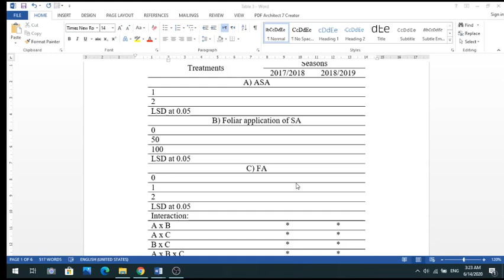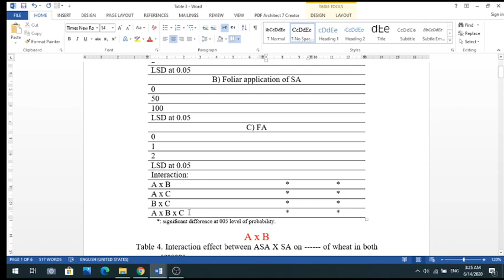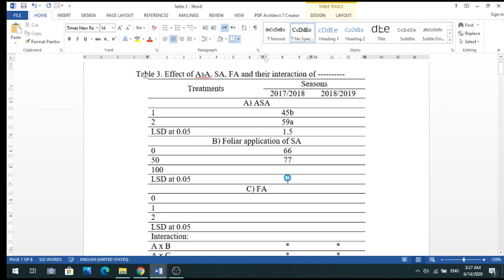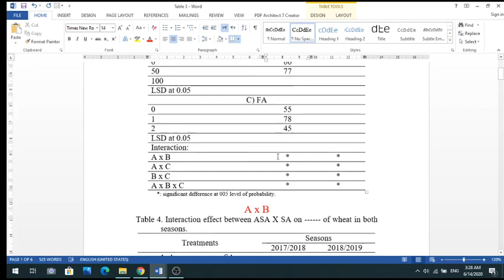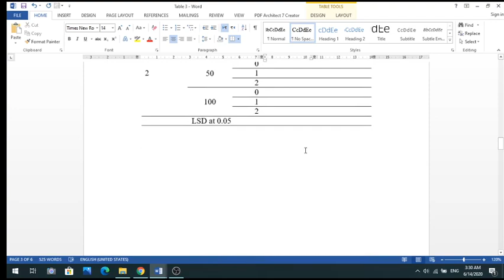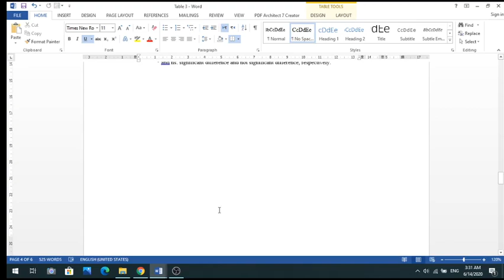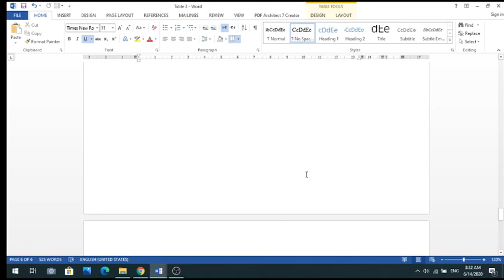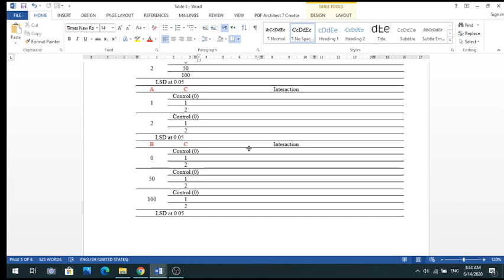طريقة عرض جداول في البحث او الرسالة لتجربة ذات ثلاثة عوامل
الجداول النهائية